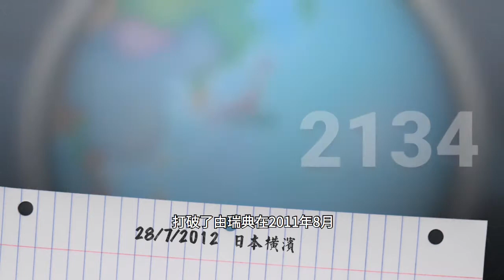愛樂數字題：打破最多人彈奏小結他世界紀錄的過程－香港神的教會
【 愛樂數字題 】奇蹟的出現

愛樂奇蹟 的背後，是一個又一個驚人的數字，讓我們一同看看奇蹟是如何發生的！

Why is Miracleofmusic a miracle?

愛樂奇蹟之再創高峰 是由 愛樂臨萬邦音樂中心 Sing Through the Land Music Centre, 香港神的教會 The Church of God in HK 及 光愛中心（香港） 聯合舉辦，在 2017年8月13日 ，再次於 AsiaWorld–Expo，創下8065人一齊奏小結他健力士世界紀錄的奇蹟！

版權屬香港神的教會所有